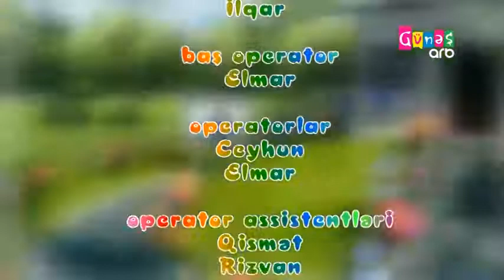BİZİM HEYET 13 01 2018